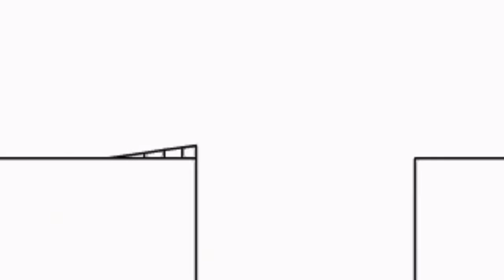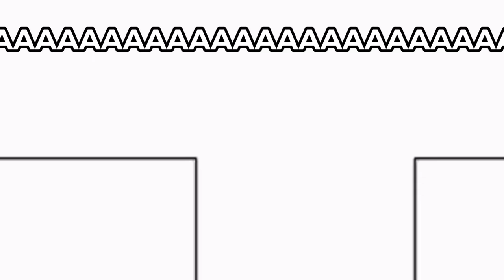Evolution of Crossing the Pit - OLD vs NEW vs REMAKE vs TIKTOK | henrystickmin Most Viewed Video YC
Crossing the Pit Old:
Leap (X)
Pole Vault (X)
Catapult (X)
Ramp (X)
Rocket (X)
Bridge (X)
Cannon (X)
Teleporter (X)
0/8 wins
Crossing The Pit New/Remake/TikTok:
Leap (X)
Pole Vault (X)
Catapult (X)
Ramp (X)
Rocket (X)
Bridge (X)
Cannon (X)
Teleporter (✔️)
1/8 wins
Evolution of Crossing the Pit - OLD vs NEW vs REMAKE vs TIKTOK. I hope you enjoy!!!
P.S. YC stands for YouTube channel